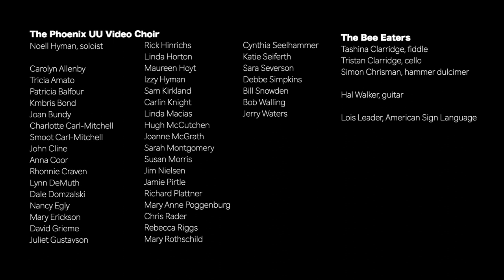I Know This Rose Will Open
The Phoenix UU Video Choir, with the Bee Eaters, perform "I Know This Rose Will Open" by Mary Grigolia. Arranged and directed by Benjie Messer.

As part of the process of learning this song, choir members each submitted a photo or two of the natural land around them.